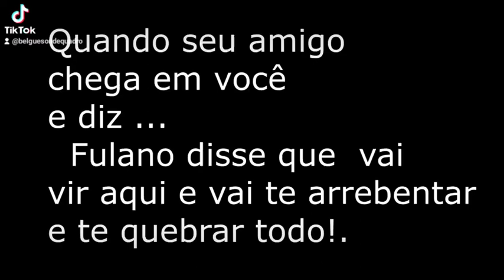Quando o cara é valente .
joinha.

Instagran: belgueson_de_quadro